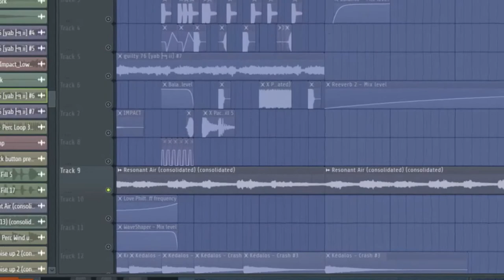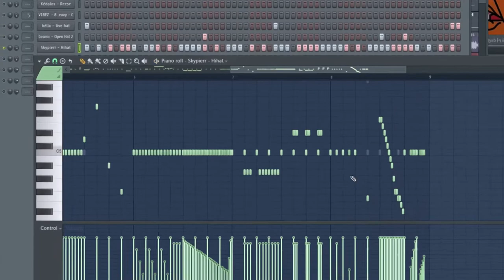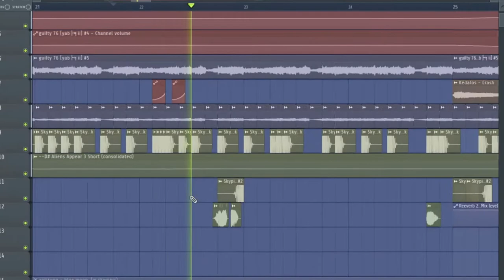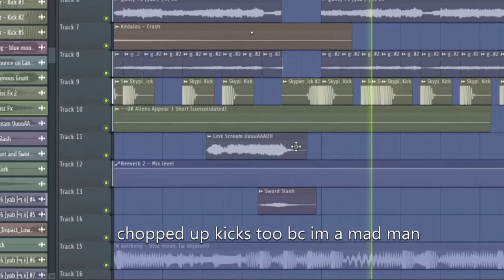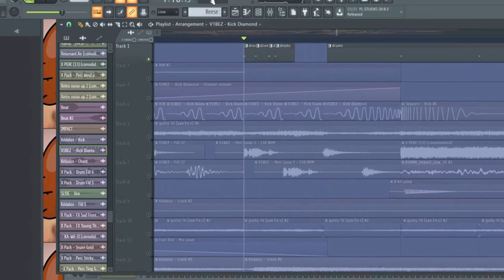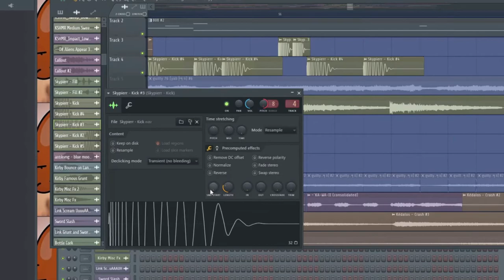FREE BASS NATION SAUCE FOR SKYPIERR TYPE BEATS (HARSH FLP BREAKDOWN)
⚠️EPILEPSY WARNING⚠️
(I require credit in the description for any use of the music on my channel or my SoundCloud. Thanks❤️)
Video made with FL Studio ZGameEditor Visualizer plugin